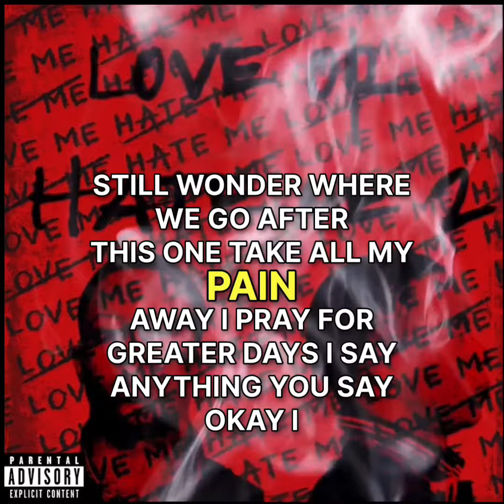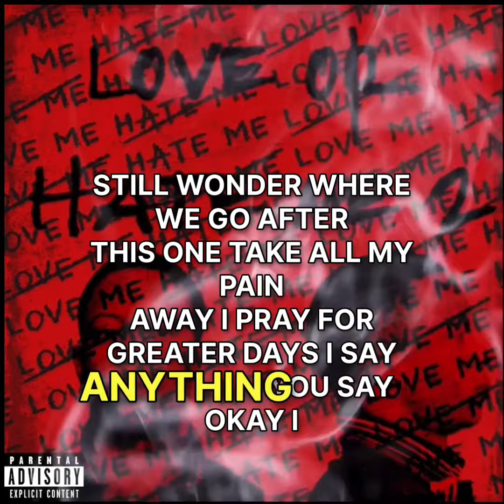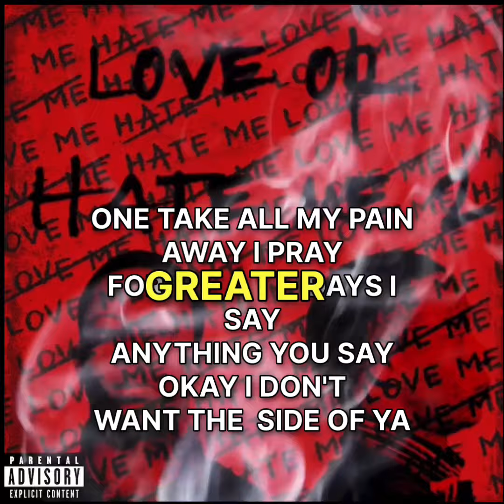Fake Lyric Video